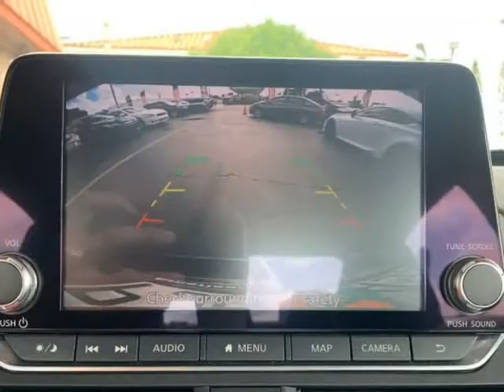2019 Nissan Altima 2.5 SL 4dr Sedan (Hialeah, Florida)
900 Palm Ave
Hialeah